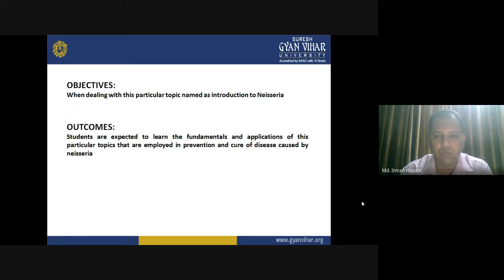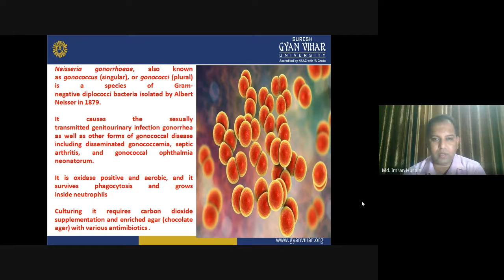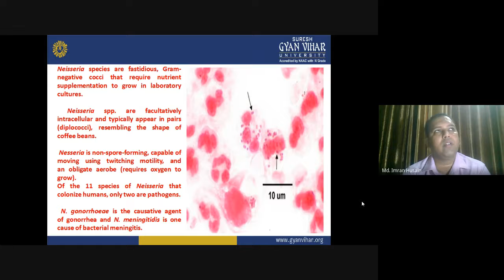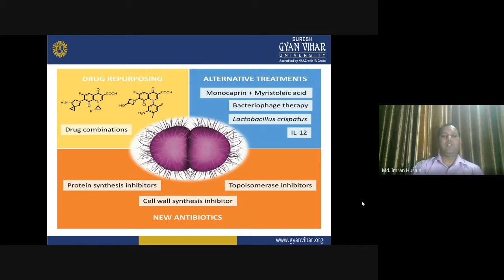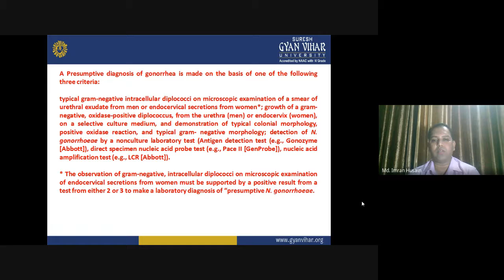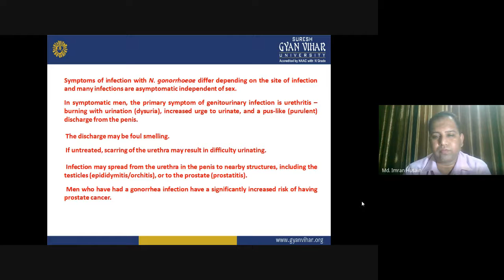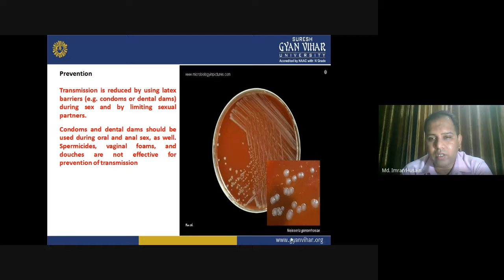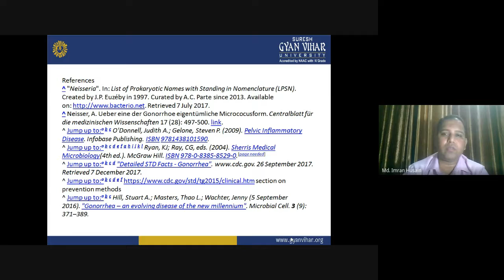neisseria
Mr. Imran Hussain